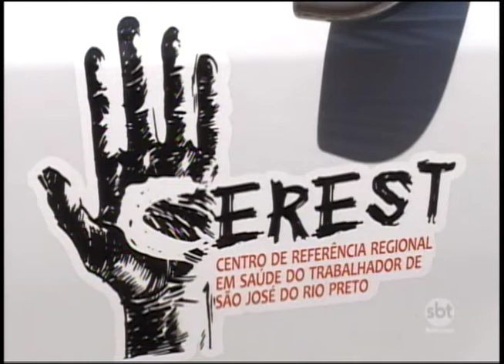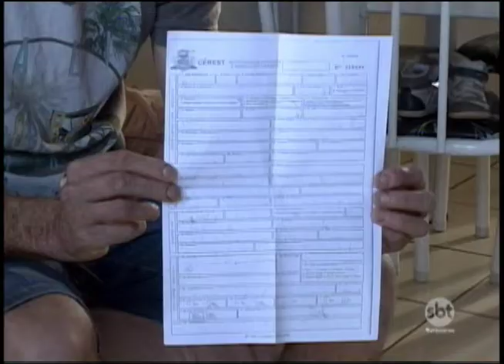Em Rio Preto são registrados pelo menos 10 acidentes de trabalho por dia.